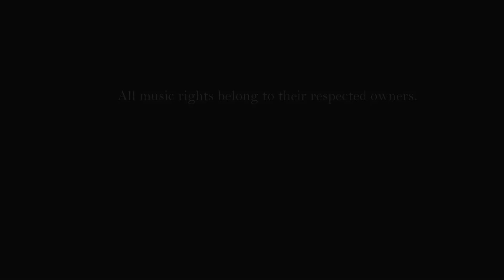Miki | Figure Shading Study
This is a study of shading I drew of one of my characters, Miki. It is also somewhat of an anatomical study.

Materials:
-Graphite (Drafting Utensil)